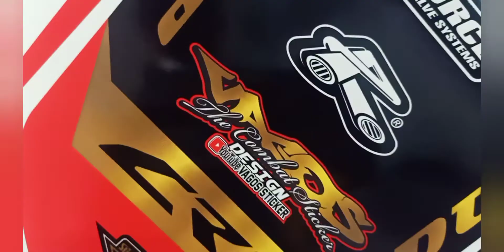Decal CRF150L. Decal Premium CRF Merah Hitam Emas.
"VAGOS STICKER"
Melayani:
- Cutting sticker
- Custom Decal
- Wrapping
- Branding

  Alamat :
Workshop 1 : Jl.Raya Ponorogo-wonogiri, Niten Sumoroto (Timur KORAMIL Niten Sumoroto/Barat per3an Gapura Bantarangin. utara jalan.
Workshop 2 : Jl.Raya Ponorogo-wonogiri,(Timur SMP 1 Badegan Rumah ke 4 utara jalan).

Wa : 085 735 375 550